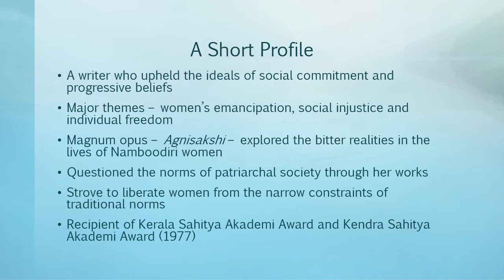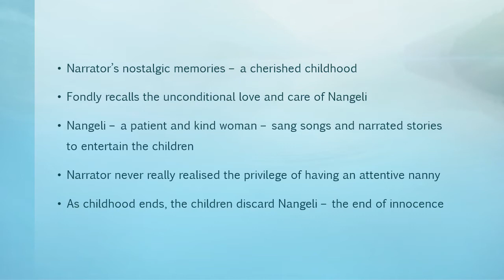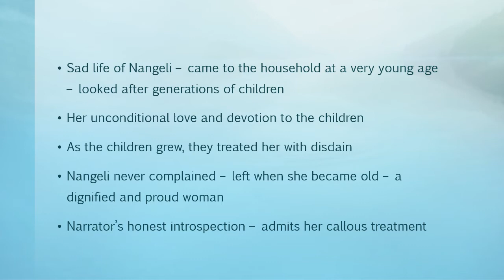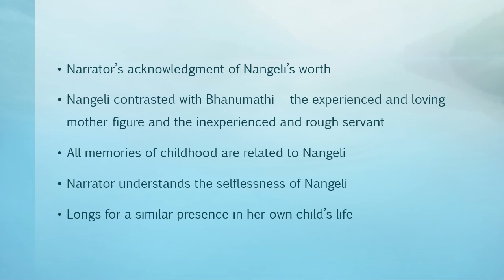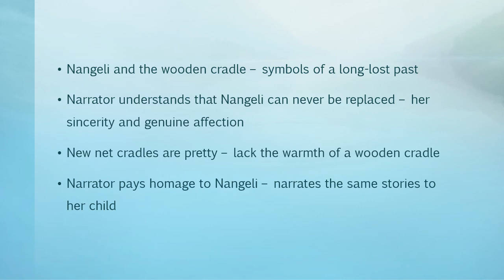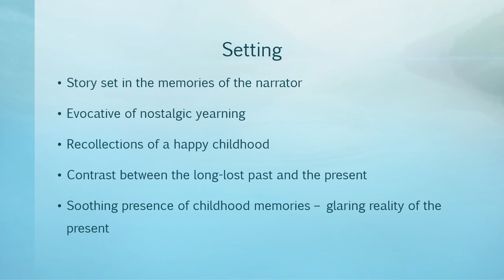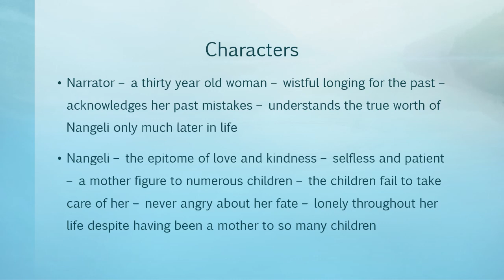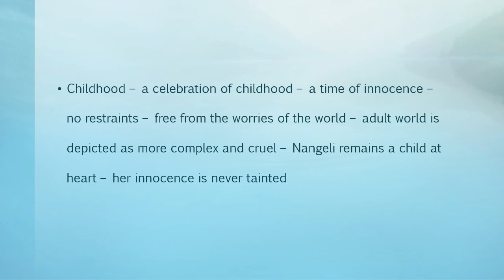Wooden Cradles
An analysis of the story "Wooden Cradles"